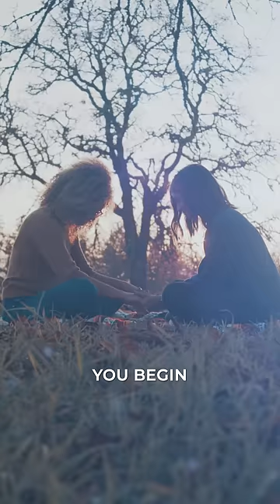A SIGN You're Close to the Holy Spirit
This is a sign you're close to the Holy Spirit.

Did you enjoy this? Watch my full sermon “4 Ways to Ignite Revival Fire in Your Life” by clicking